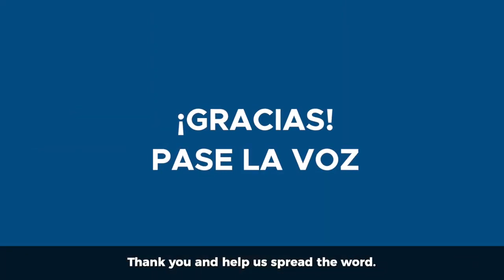¿Es cierto que en la vacuna van a inyectarme un chip o veneno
Is it true that with the vaccine they are going to inject me with a chip or poison?